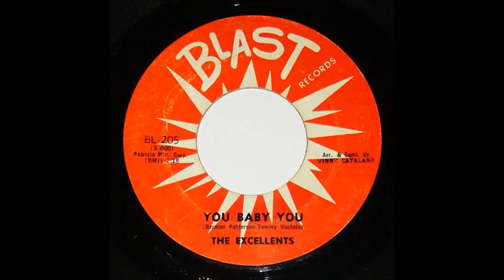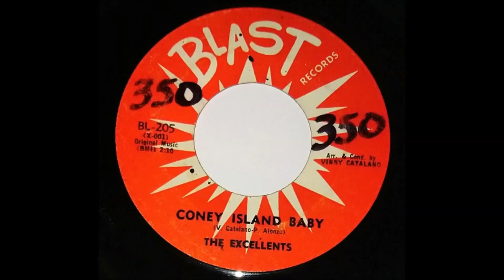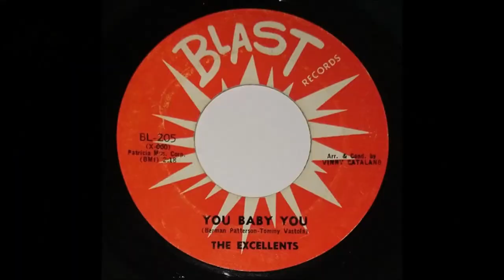THE EXCELLENTS "You, Baby, You" US- BLAST 1962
US - BLAST BL-205 / 1962 .
Doowop / Vocal Group .